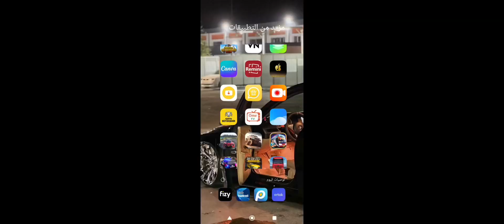See how the car looks at a mountain.3D😳gaming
Cars drifting😱 between trees on a mountain, cars

climbing between the slopes